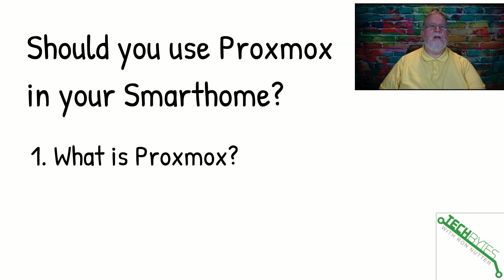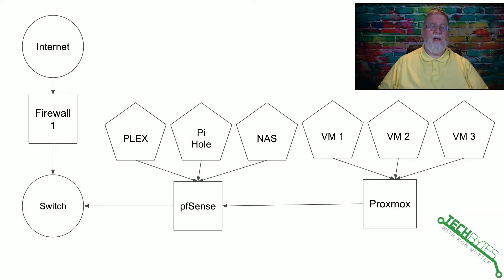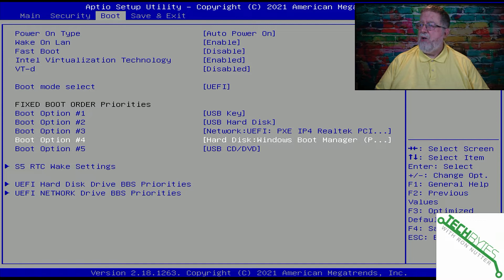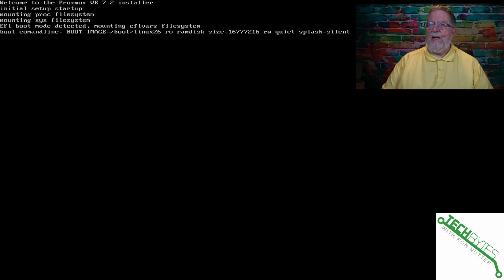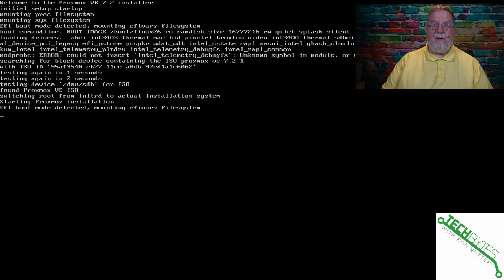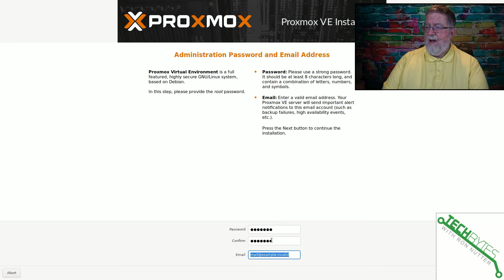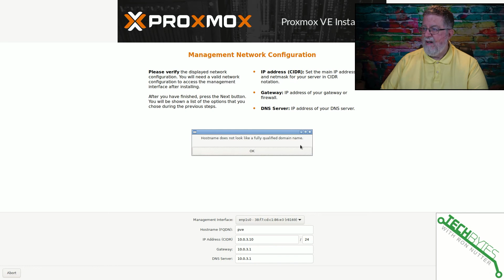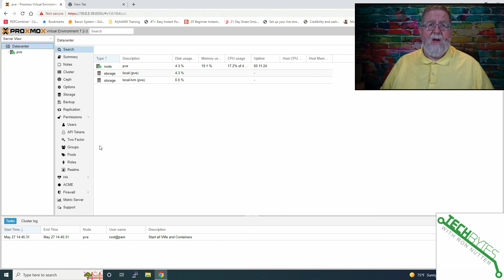How to Use Proxmox to manage/access your smarthome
Are  you looking for a better way to manage your smarthome?
Do  you want to be able to use any computer when you need to make a change?

⏱️TIMESTAMPS⏱️
0:00 - Intro
0:44 - What we will be covering
0:57 - Getting started
3:50 - BIOS settings to change
5:03 - Creating installation media
6:14 - Installing Proxmox
12:04 - First Run of Proxmox
How to
*** Show Notes, Links and Resources
Here are the items mentioned in this video -

Mini PC Intel Celeron J3455 6GB DDR4, 256GB SSD, Mini Desktop Computer, AWOW AK34 Micro PC

Never miss a video about creating your own smart home

To listen to an audio version of this episode while driving,  TechBytes with Ron Nutter is available on

to see all the books Ron has written